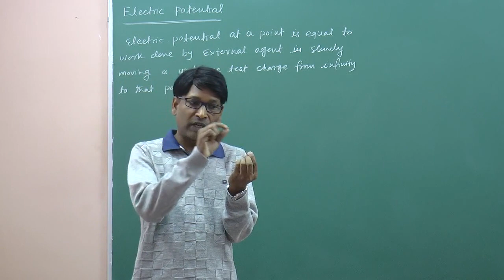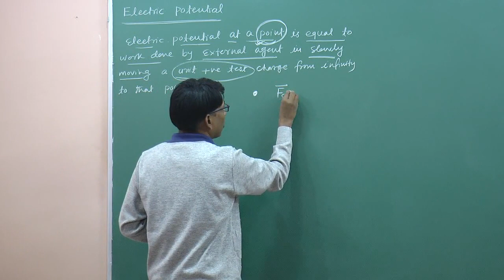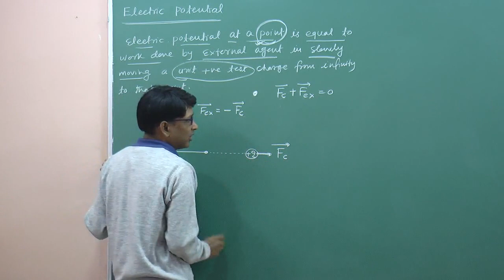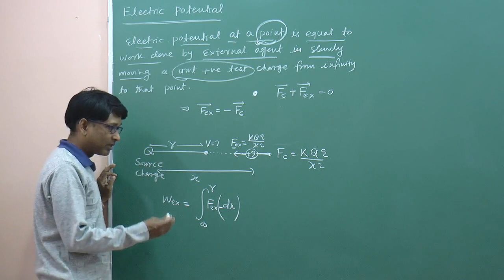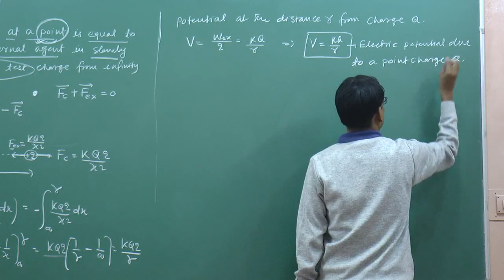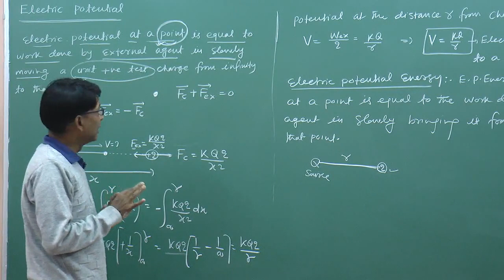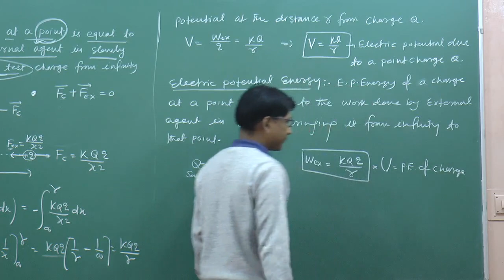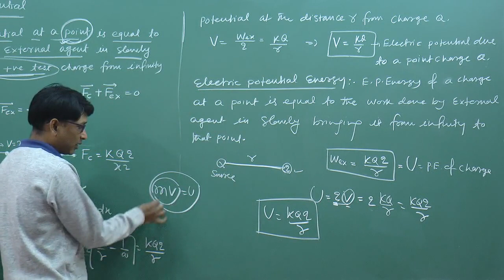CBSE Physics - Real meaning of Electric Potential & potential Energy ( Electrostatics ) by SSI sir